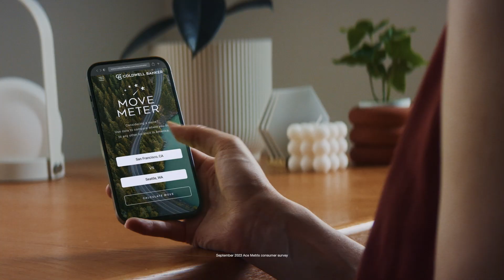Coldwell Banker | Move Meter - San Francisco vs Seattle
The standout of Northern California or an icon of the Pacific Northwest? When you’re looking for your next place to live, how do you find the perfect place for you? The Coldwell Banker Move Meter is a free-to-use tool that lets you compare cost of living and quality of life between any two cities in America. So, if you’re thinking of moving somewhere new…Try the Move Meter — the most useful tool in all of real estate.^

^September 2023 Ace Metrix Consumer Survey